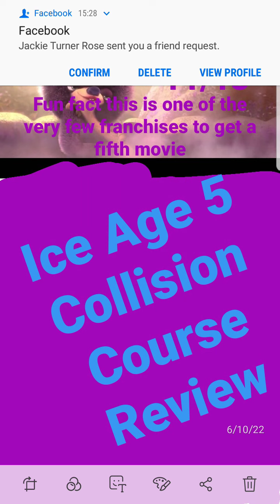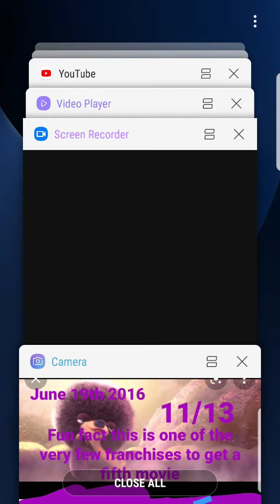Ice Age Collision Course (Review)